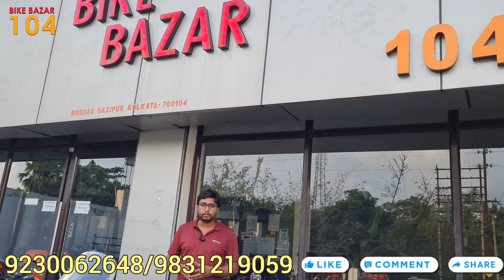All Avenger Model at low Price | Starting Price 45000/- Only | KOLKATA